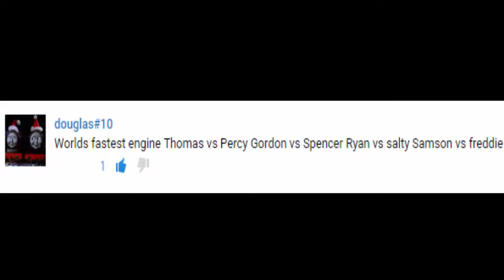Thomas and Friends - The World's FASTEST ENGINE Competition #21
This Youtube video episode is about Thomas and Friends - The World's FASTEST ENGINE Competition Trains Toy Race

Gordon vs Spencer
Ryan vs Salty
Samson vs Freddie